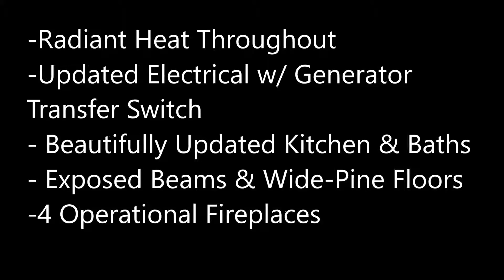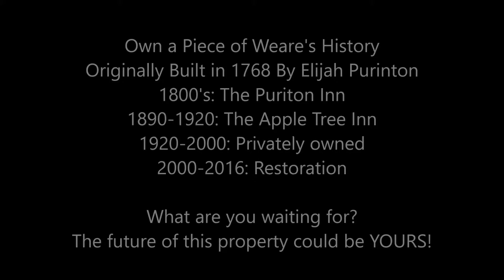56 North Stark Highway, Weare, NH- House for Sale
56 North Stark Highway, Weare, NH

56 N Stark Highway, Weare, NH
56 N Stark Hwy, Weare, NH